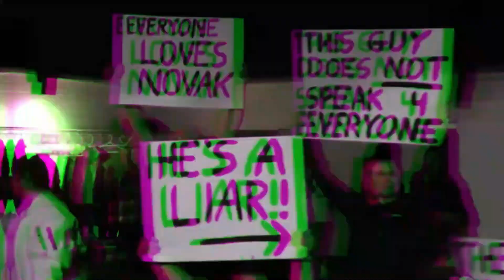Prairie Pro Wrestling - Sheik Akbar Shabaz vs Tony Novak PPW Championship Match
It is time for a Prairie Pro Wrestling Championship match. That's right PPWNation the PPW Champion Sheik Akbar Shabaz is defending the PPW Championship against Tony Novak this week at Prairie Pro Wrestling.

Sheik Akbar Shabaz has been unstoppable since becoming the first and only PPW Champion so far.  With a reign of well over a year the champion Sheik Akbar Shabaz now finds himself up against Tony Novak who brings heart, tenacity, speed, and hard work to the table in each of his matches.  Tony Novak just may be the one to finally dethrone the champion.